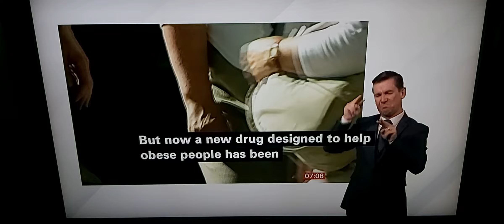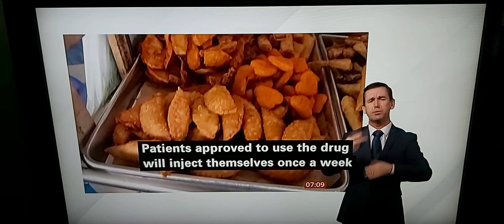NICE approved Sémaglutide drug to reduce overweight and high blood pressure patients - once a week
BBC Breakfast News at 7.00am with BSL interpreter on BBC News Channel on Wednesday 8th March 2023.

BBC Breakfast News Presenters Jon Kay and Nina Warhurst.

BBC News Correspondent Annabel Rackham reports.

Kailey Wood, US Resident.

Helen Knight, Director of Medicines Evaluation for NICE.